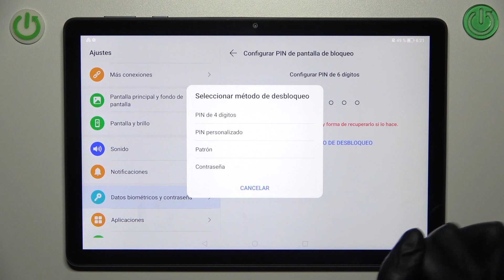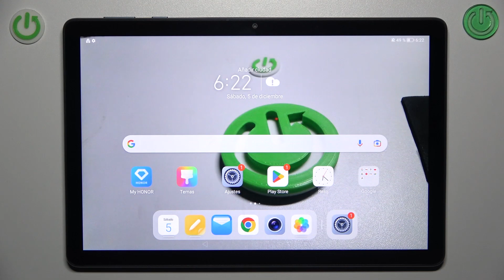Cómo bloquear la pantalla en HONOR Pad X8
Aprende a proteger la privacidad de tu HONOR Pad X8 configurando el bloqueo de pantalla. En este tutorial, te mostraré cómo establecer una contraseña, patrón o PIN para mantener tus datos seguros y evitar el acceso no autorizado.

Pasos para configurar el bloqueo de pantalla en HONOR Pad X8.
¿Qué opciones de bloqueo de pantalla están disponibles en mi HONOR Pad X8?
Solución de problemas comunes al establecer el bloqueo de pantalla en HONOR Pad X8.
¿Puedo cambiar o desactivar el bloqueo de pantalla en HONOR Pad X8?